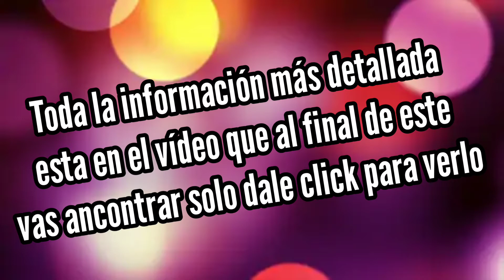SEVILLA TE INVITAMOS